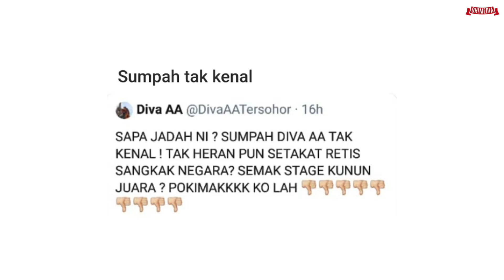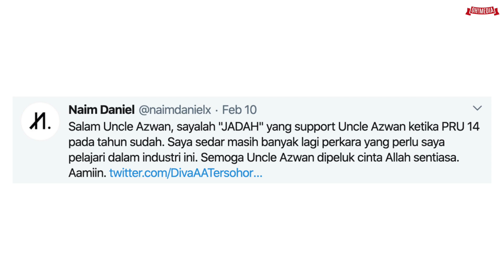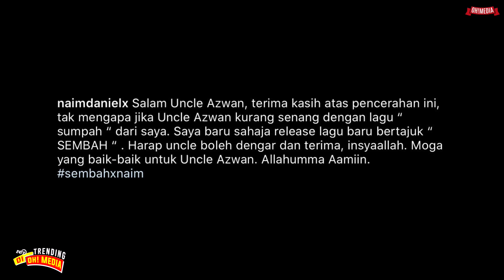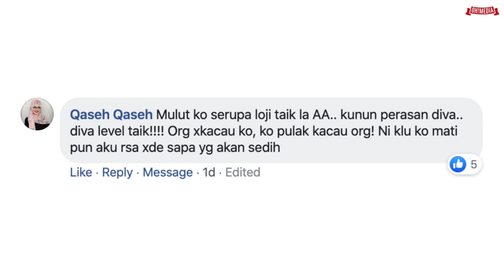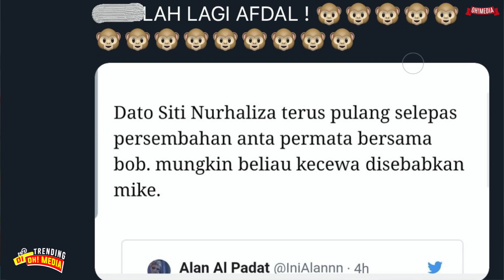Lepas Naim Daniel Dan Dato Seri Vida, Kali Ini Azwan Ali Buat Hal Pula Dengan Tokti?!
Hi gais, untuk OhTrending kali ini Oh! Media membawakan cerita tentang pakcik Azwan Ali yang tengah panas isunya dengan eberapa artis dan juga ahli perniagaan. Kau dah kenapa dengan semua orang nak cari pasal pakcik oiii?

Rujukan:

"Macam Gampang! Cara Minta Maaf Yang Menganjing" - Dato Seri Vida

Azwan Ali Hina DSV Dan Anak, Akhirnya Memohon Maaf

Diva AA Cari Pasal Lagi, Ini Jawapan Sempoi Dari Naim Daniel